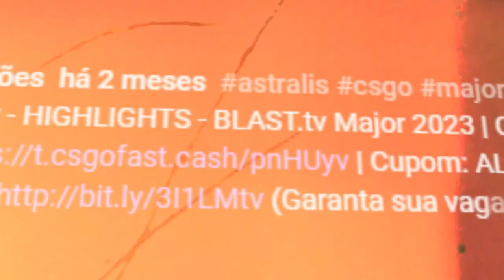FURIA vs Sprout - HIGHLIGHTS - IEM Sydney 2023 Open Qualifier Europe | CSGO